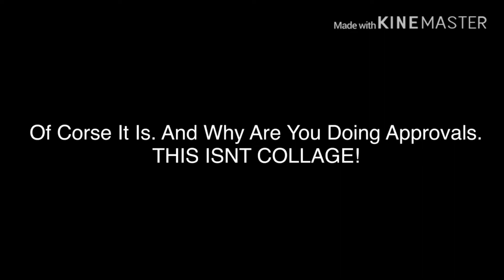Every Title Of A Video In A Nutshell. (And Saying Not To Do Approvals And That It Is II)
THIS ISNT COLLAGE!

If You Were Wondering About My Voice It Is Not The High Voice. I Just Hide It Sometimes.
Voice Was Orginaly From RobGio0407L Apology Video